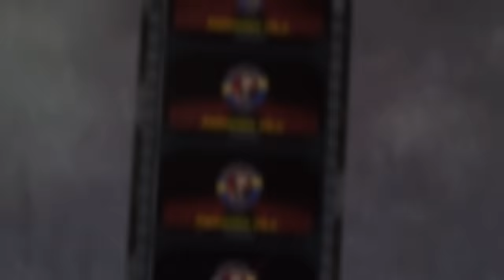TUDO de ERRADO com ZUMBILÂNDIA (Por que você não sobreviveria)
Analisamos Zumbilândia (2009) para trazer a você tudo que há de errado com o filme e de quebra lhe mostrar por que você não sobreviveria se estivesse na pele dos heróis.

Sinopse do filme: A população é infectada com um vírus que faz com que as pessoas se transformem em zumbis. Poucos são os humanos não infectados, entre eles Columbus, que deseja voltar para sua cidade natal na esperança de encontrar seus pais ainda vivos. No caminho, Columbus encontra Tallahassee, que está indo para a Flórida para aniquilar zumbis, e pega carona. Ao parar em uma mercearia, a dupla encontra Wichita e Little Rock, que aparenta ter sido mordida por um zumbi, o que divide o grupo sobre o que fazer.

Todas as semanas vídeos de TudodeErrado